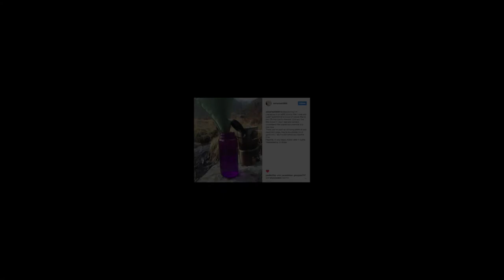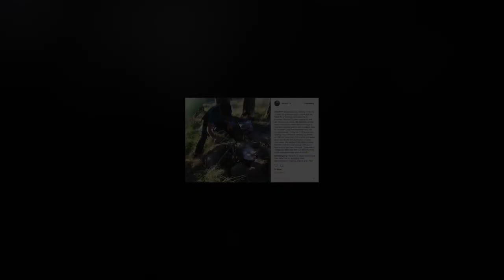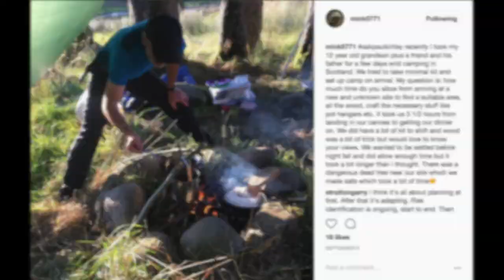Technology In The Way? Camp Set-Up Times, Rust Prevention, Slugs | AskPaulKirtley 60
Welcome to Episode 60 of AskPaulKirtley, where I answer questions about computer time and technology getting in the way of outdoor experiences, carbon steel bushcraft knife rust prevention, favoured duvet jackets, water filtration combined with other methods of water purification and time necessary to set up camp.

TIMESTAMPS:

02:16 Computer time and technology getting in the way of outdoor experiences

40:40 Bushcraft knife rust prevention

45:04 Duvet jackets

46:25 Water filtration combined with other methods

54:56 Time necessary to set up camp

1:04:22 Slug invasion

1:12:52 Trail mix